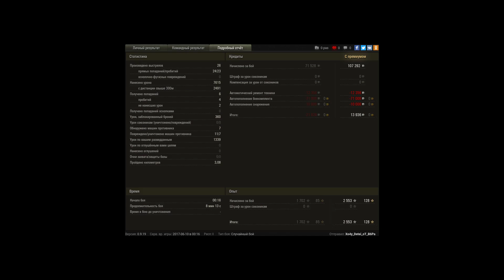Да, сегодня вечер паттона)